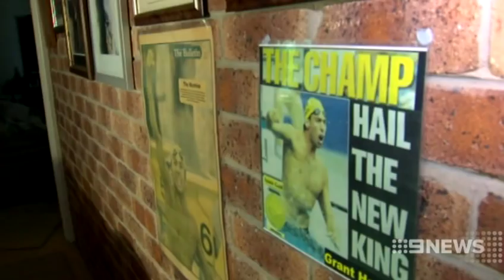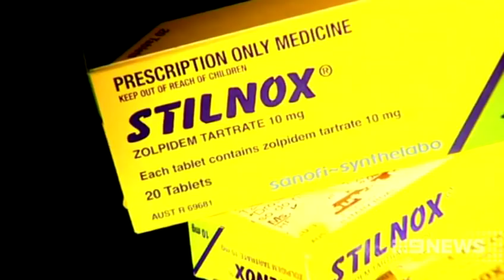Grant Hackett addiction | 9 News Perth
Grant Hackett's dad has spoken out over his son's addiction to the sleeping pill Stilnox, and has accused him of being in denial.

Hackett's in LA, for what he calls a break - but Neville Hackett says he's there for rehab.